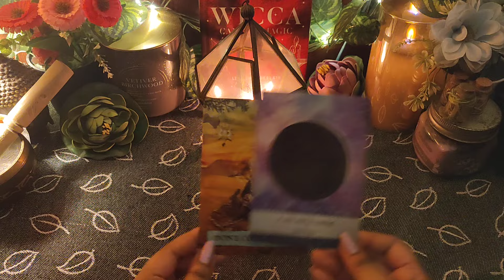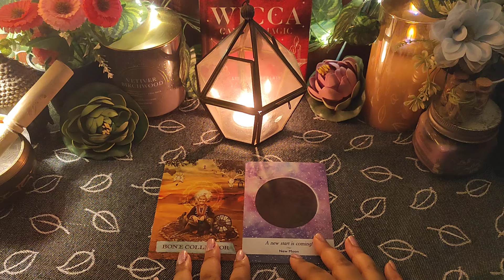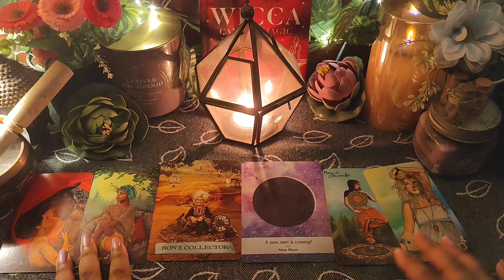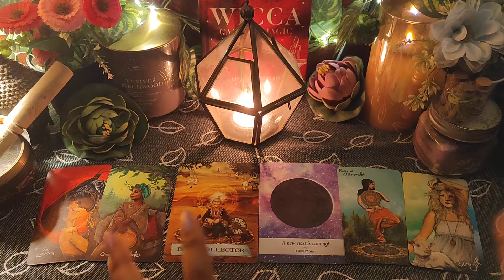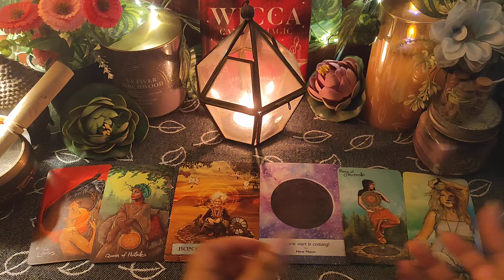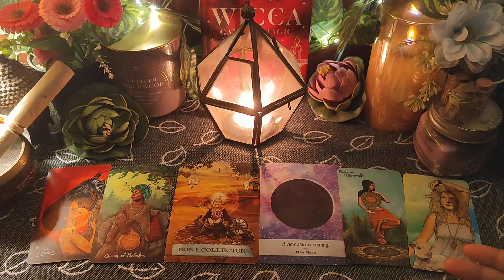LEO --- सिंह राशि --- APRIL PART 1 --- HINDI TAROT